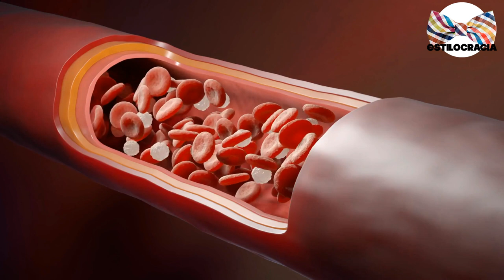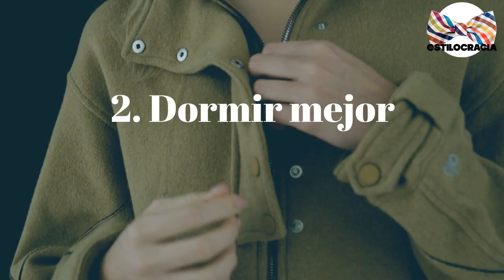YOGA para el nepe 🍆 !!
🧎🏻haz ESTO para VOLVERTE más FUERTE en esa ZONA!!

00:00 Introducción
02:06 Desestresante
02:26 Dormir mejor
02:50 Problemas de peso
03:09 Cuerpo flexible
03:30 Ejercicios ideales: Malasana
03:58 Kapotasana
04:25 Upavishta Konasana
04:55 Sarvangasana

Visita nuestro sitio asociado de Amazon para productos de tu interés: